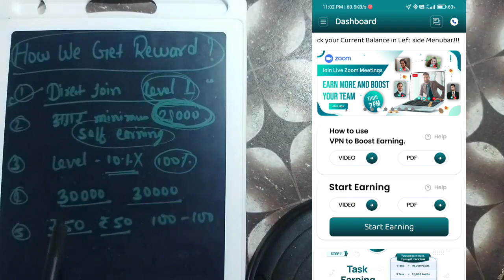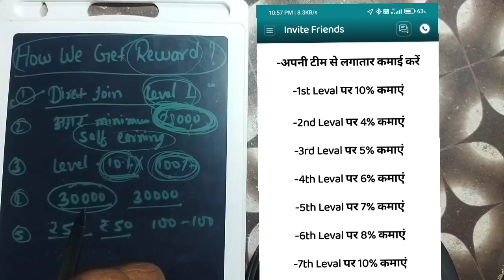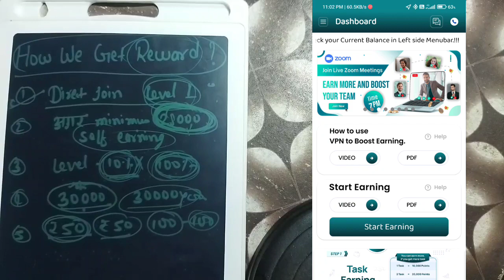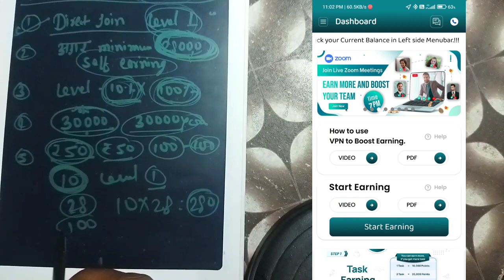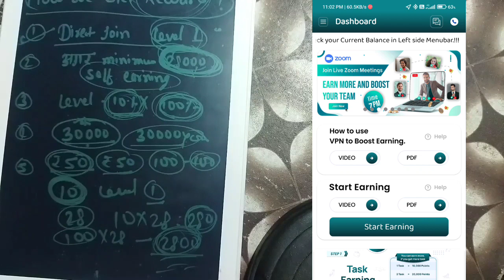Eamrin bmam App मै Reward कैसे मिलेगा | Terms&Condtion | Per day ₹280 minimum 🤑😱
Real cash का नया App

( Eamrin Bmam App )

Come fast,
Without investment 📢

My refferal code - pp1bs4

I'm Vishweshwar kumar ( Vk  )
from Bihar

Rapid bazar As a Leader.